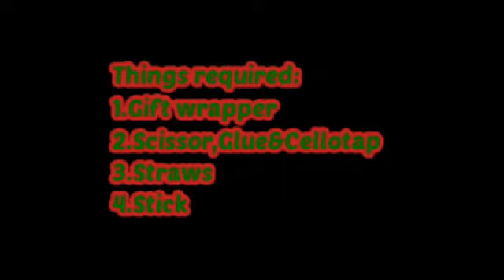How to make Christmas tree at home